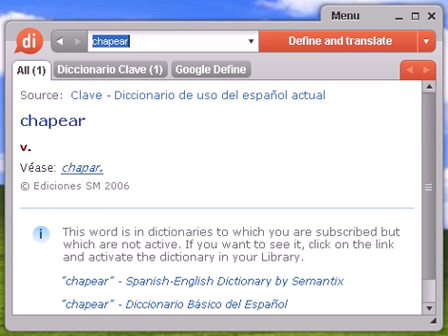Definición de chapear